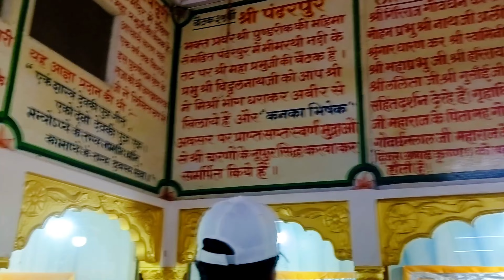Clear ur doshh